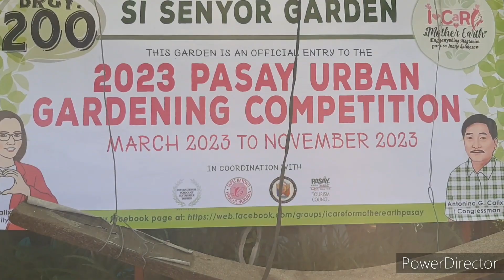Si Senior Vlogz #1173|Si Senior Garden Join the Contest @SiSenior Vlogz 😄😀🙏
Gardening Contest|Si Senior Garden Join the Contest |pasay City Government.